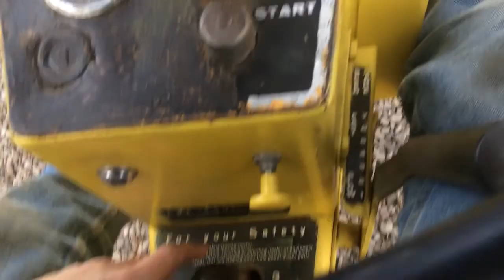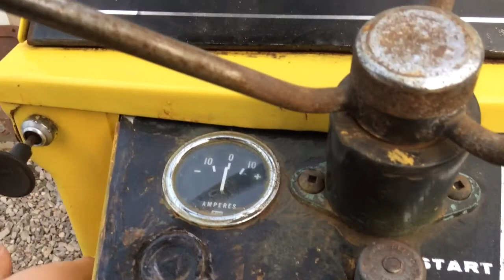Allis Chalmers B112 working on the driveway